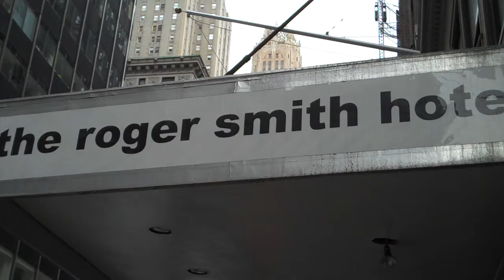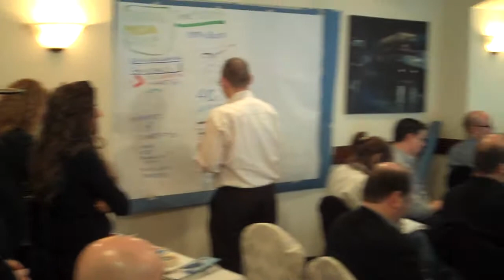John Knowles Shows you all that is happening at Social Media Camp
John Knowles of Panman Productions reports from outside the social media camp meeting with backstage coverage.